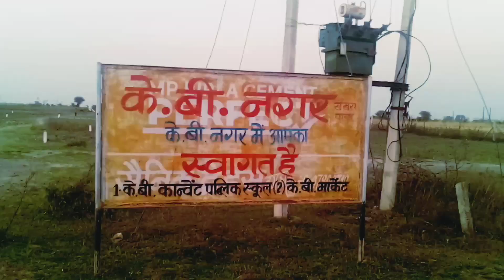Mandir me Sheshnag aate hai.